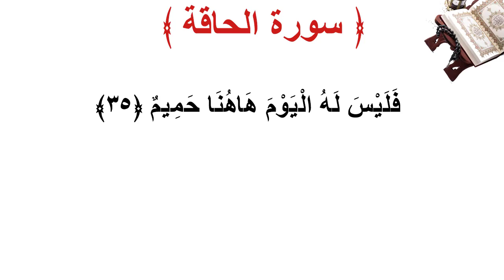سورة الحاقة الأية 35